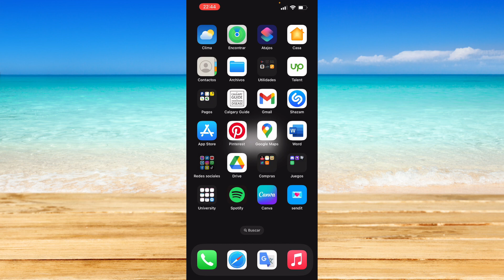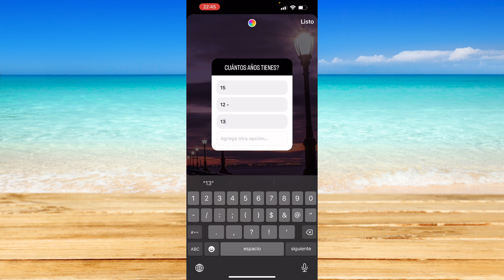Cómo agregar una encuesta en tus historias de Instagram (2023)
Cómo agregar una encuesta en tus historias de Instagram